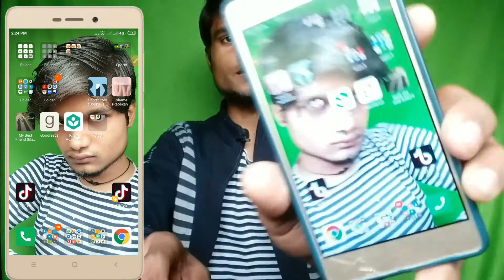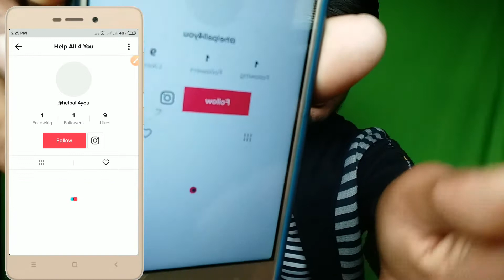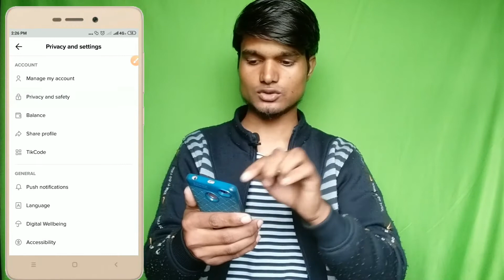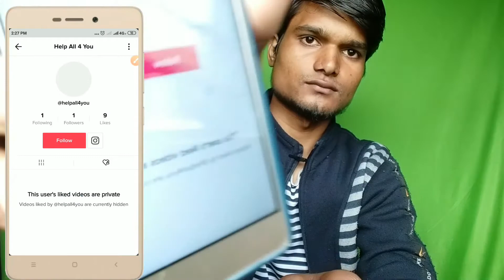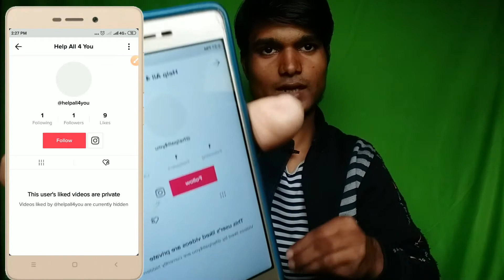Tik Tok Me i Like Video Disable Kaise Kare | How To Disable I liked video on Tik Tok Profile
Welcome to 🙏《☆ TELLING TECH ☆》
《 My Name is Shaikh Amjad Ali 》
《i am From Sitamarhi, Bihar》
《And I am a Video Creator 》
               ? 🤔  Important work 🤔 ?
(5) follow me all social Network》
● 《Channel social account links》 ●

《category》
| News | Tech Info | How To Do  | Apps | Games | Tips & Trick | YouTube series | Blogging series 》
to Telling Tech Not allowed to use

है उपयोग करने की अनुमति नहीं है